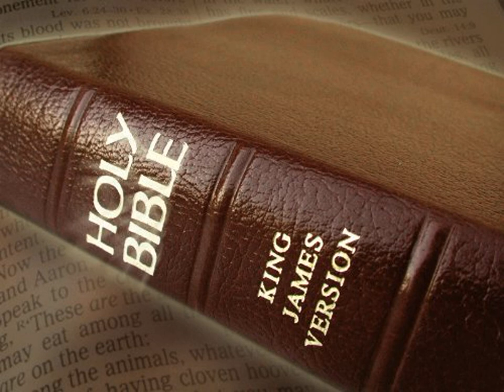King James Version Bible Audiobook Book of Psalm Chapter 074